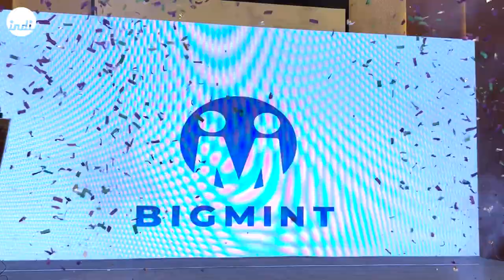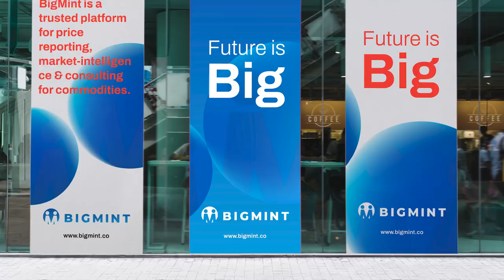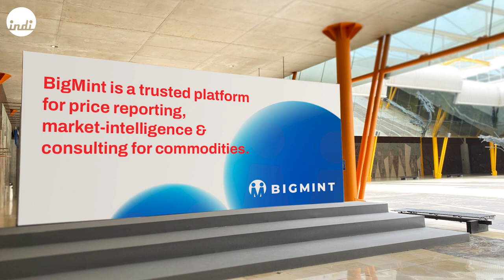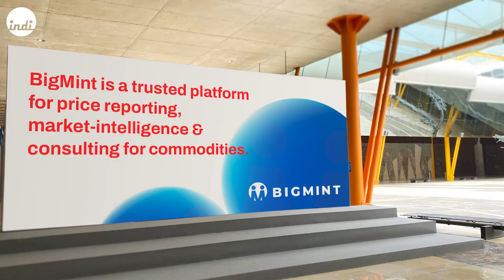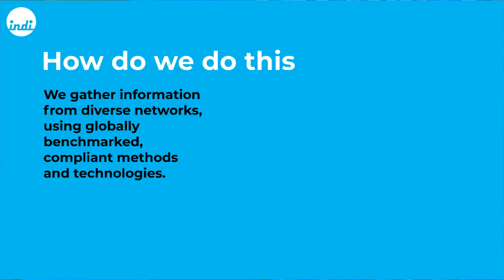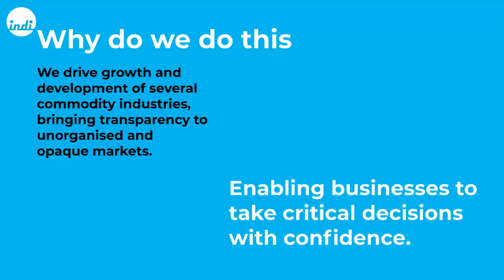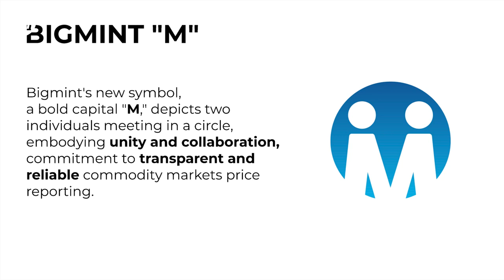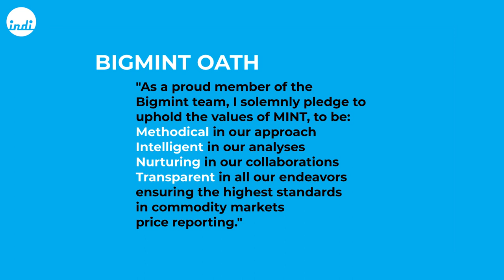Presenting the Brand Ethos of BigMint by Sudhir Sharma | Indi Design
Sudhir Sharma unveiled the brand ethos of BigMint during the brand’s internal launch event held at Raipur. He painted a vivid picture of BigMint's core values, articulating a compelling narrative that resonated with those present at the event. As he delved into the brand's essence, they were captivated by the clear vision and purpose that define BigMint, setting the stage for an exciting journey ahead.

Sudhir Sharma's presentation not only showcased his mastery of brand communication but also sparked enthusiasm and anticipation among the audience, marking the commencement of BigMint's new brand journey with a memorable and impactful launch event.